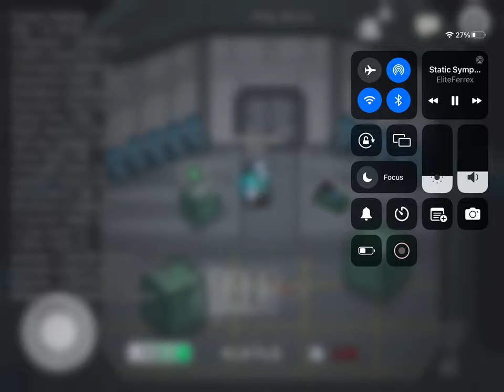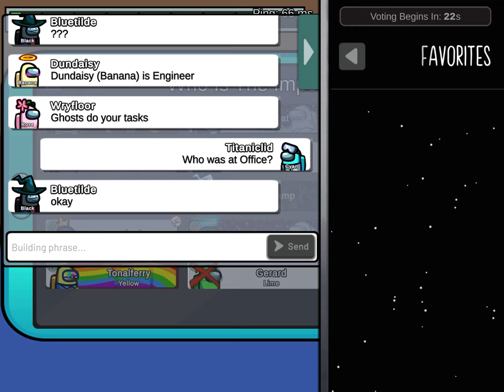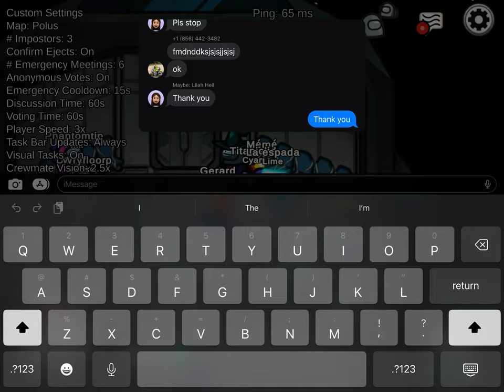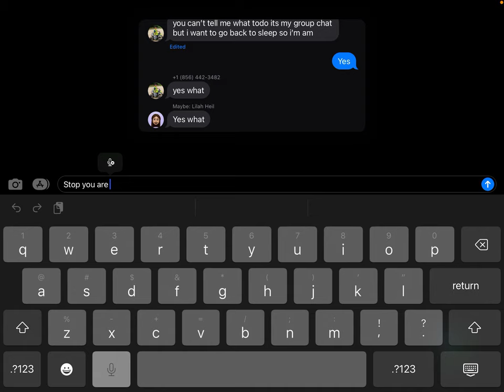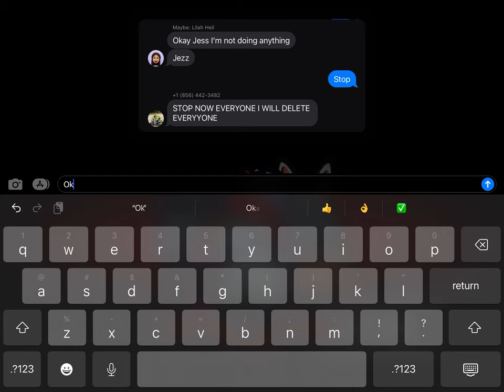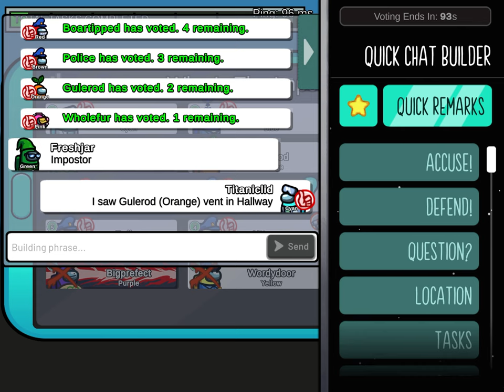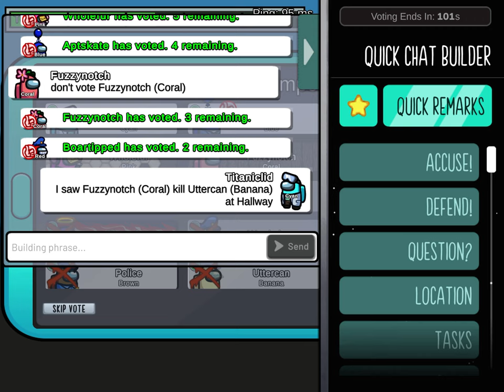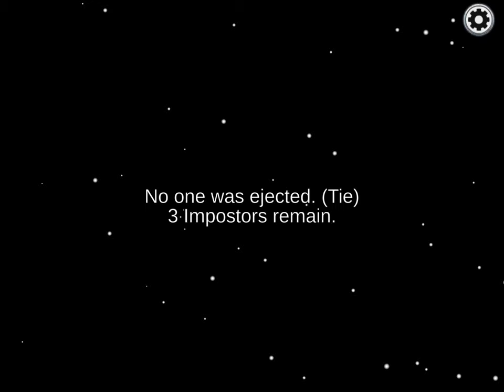January 16, 2024